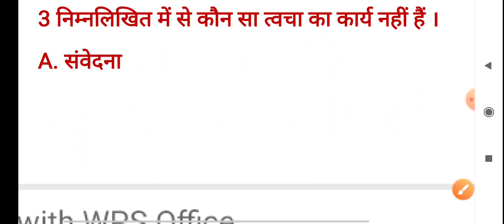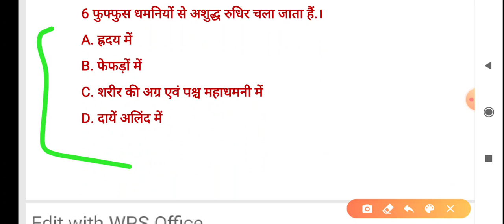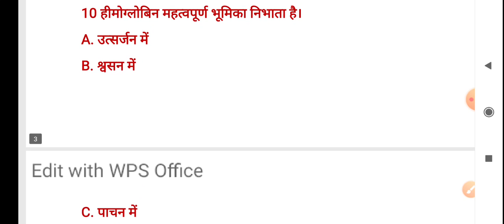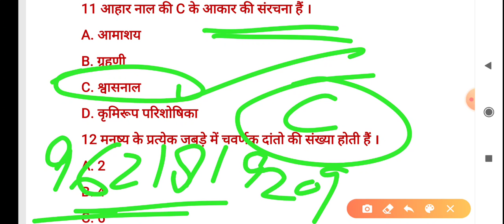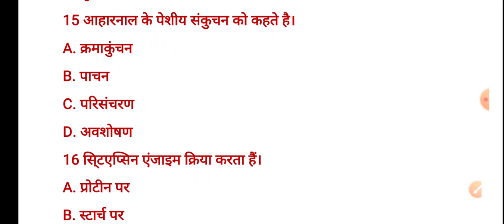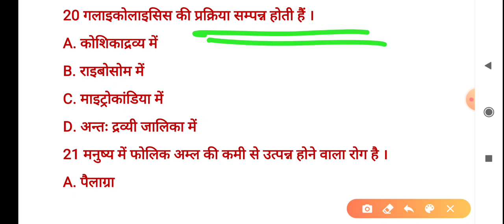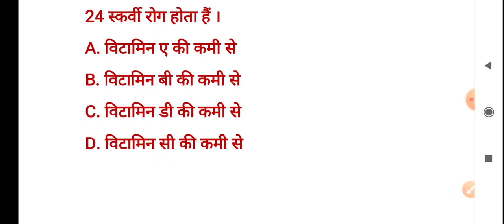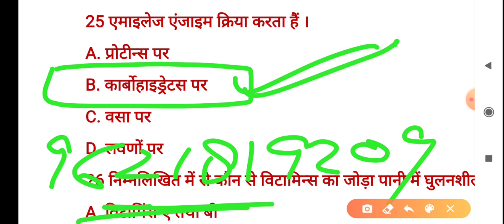Physical education (Part-191) for tgt and pgt by pankaj sir